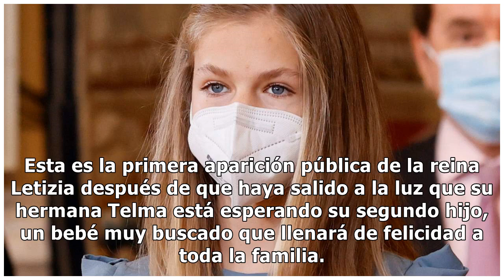Premios Princesa de Girona: Todos los detalles de la reaparición de la princesa Leonor en Barcelona